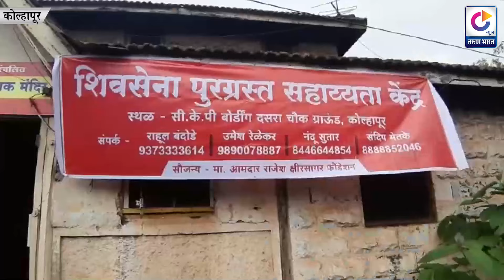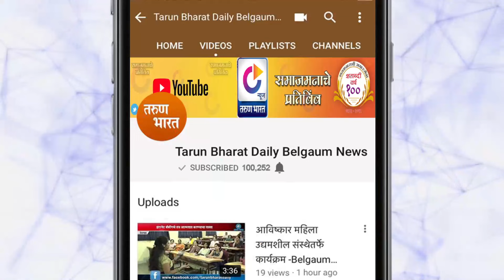कोल्हापूर जिल्ह्यातील महापुराच्या पाऊलखुणा | Kolhapur News | 21-08-2019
पुरामुळे झाली शहराची दयनीय अवस्था रस्त्यांवर चिखलाचे साम्राज्य अनेक घरांची झाली पडझड हजारो वाहनांचे झाले नुकसान